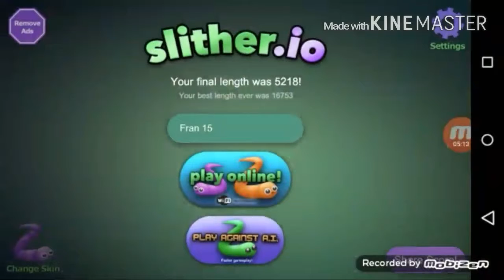Slither.io / La skin del USA